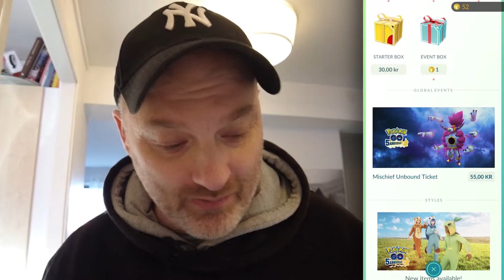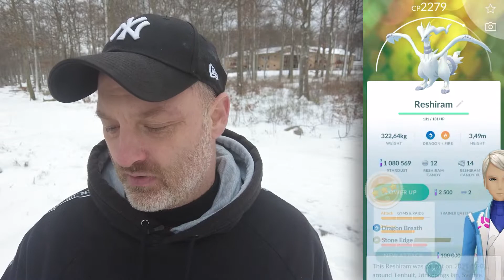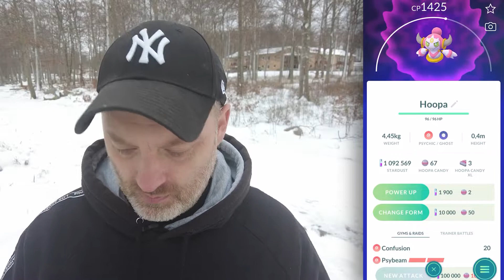HOOPA UNBOUND - POKÉMON GO PÅ SVENSKA